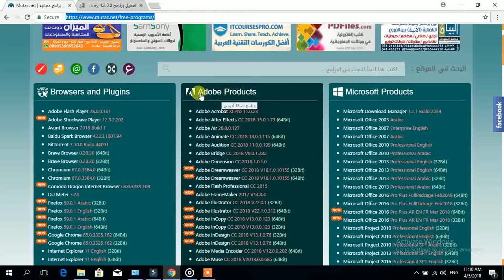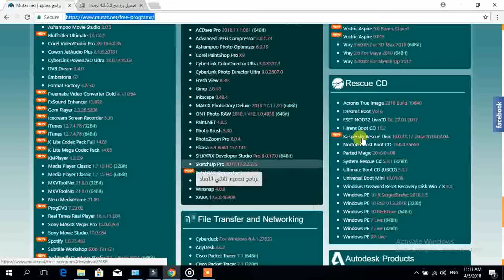شرح موقع معتز للبرامج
شرح موقع معتز
موقع معتز للبرامج من اهم المواقع التي لا غني عنها لاحتوائها علي الكثير من البراج المجانية التي لا غني عنها لاي جهاز كمبيوتر
Browsers and Plugins
Messaging and Chat
Recovery Programs

Drivers Programs